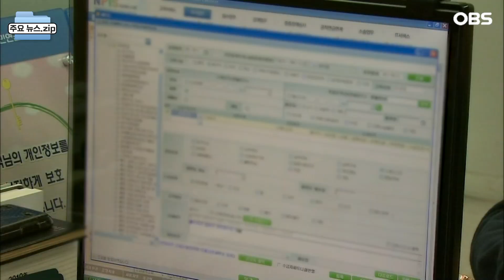[주요 뉴스 모음] 국민의힘, 오늘 수도권서 마지막 합동연설회｜2022년 국민연금 수익률 -8.22%...적립금 890.5조ㅣ'법정 최고이자율 초과하면 처벌' 합헌 / OBS뉴스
국민의힘 전당대회를
엿새 앞두고
당 대표와 최고위원 후보들이국민의힘 전당대회를
엿새 앞두고
당 대표와 최고위원 후보들이
수도권에서
마지막 합동연설회를 합니다.

오늘 오후 2시 경기 고양체육관에서
서울 경기 인천 합동연설회가 열리는데
선거인단이 가장 많아 최대 승부처로 꼽힙니다

본경선 투표는
내일 당 대표 후보들의 마지막 방송 토론회 후
다음 날인 4일부터 나흘 동안 진행됩니다.

지난해 국민연금이
역대 가장 낮은 수익률을

국민연금공단은
2022년 국민연금기금 운용 수익률이
-8.22%를 기록했다고 밝혔습니다.

2022년 연말 기준 적립금은 890조5천억 원이며
지난해 1년동안 손실금은 79조6천억 원입니다.

국민연금은 "지난해 수익률은 통화긴축과
러시아·우크라이나 전쟁 등으로 인한
글로벌 금융시장 경색으로
마이너스를 기록했다"고 평가했습니다.

연간 20%인
법정 최고이자율을 초과해
이자를 받은 사람을 처벌하는
이자제한법은 합헌이라는
헌법재판소의
첫 판단이 나왔습니다.

헌재는 이자제한법 8조 1항 등에 대해
A씨가 과잉금지원칙을 이유로 제기한
헌법소원을 심리한 뒤
재판관 전원일치 의견으로
합헌을 결정했습니다.

헌재는 "이자의 적정한 최고한도를 정함으로써
국민경제생활을 보호하기 위한
최소한의 사회적 안전장치를 마련한 것으로
입법 목적의 정당성이 인정된다"고 밝혔습니다.

헌재 관계자는
"국회가 민사상 효력을 제한하는 것 이외에
형사처벌까지 규정했다고 해서
과도한 제한이라고 보기는 어렵다는 취지"라고

국민연금공단은
2022년 국민연금기금 운용 수익률이
-8.22%를 기록했다고 밝혔습니다.

2022년 연말 기준 적립금은 890조5천억 원이며